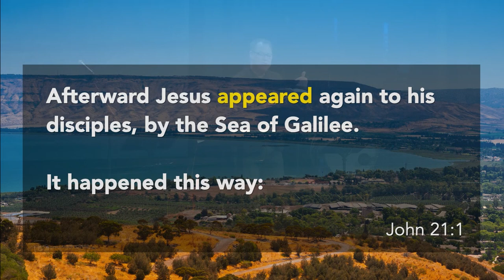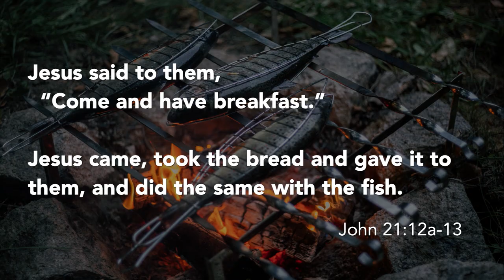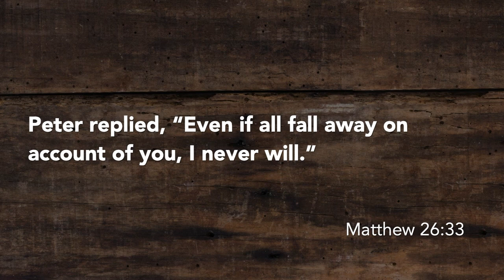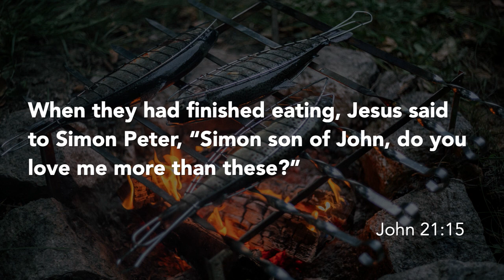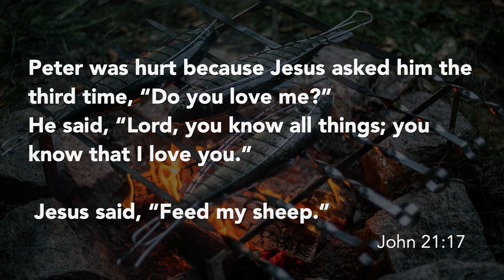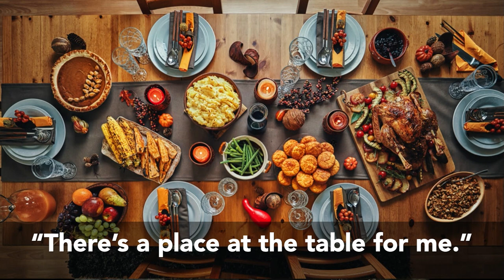Breakfast with Jesus with Jeff Manion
Breakfast with Jesus
with Jeff Manion